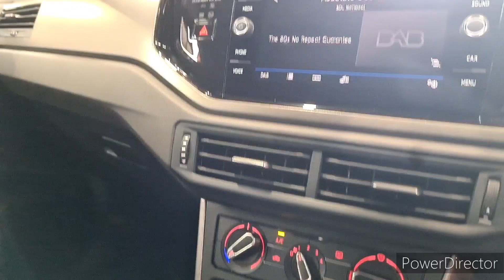Volkswagen Polo 1.0 TSI SE DSG Euro 6 (s/s) 5dr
GL19KCO
2019 (19)
12,574 miles
Petrol
Automatic
5 Door Hatchback
Euro 6